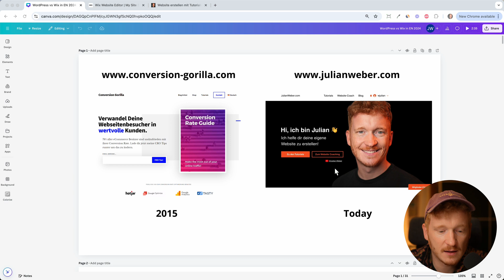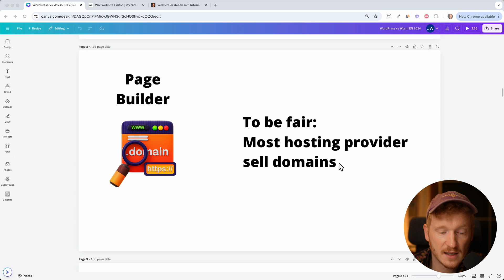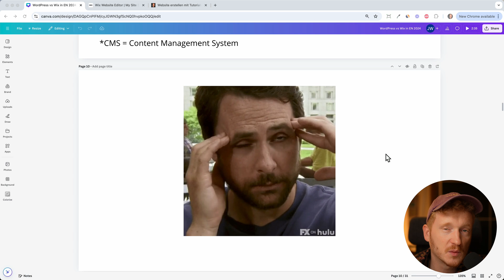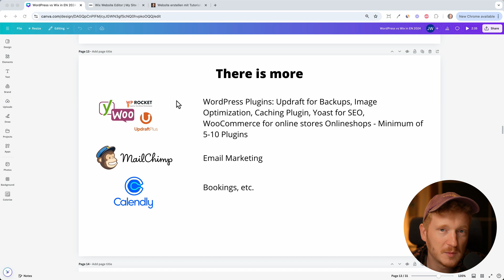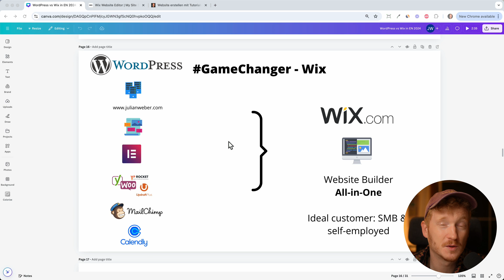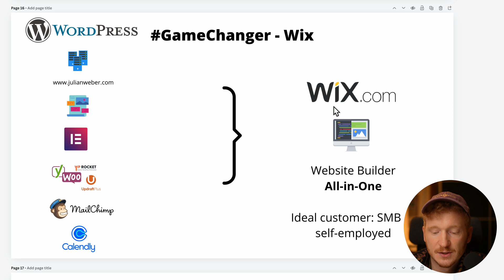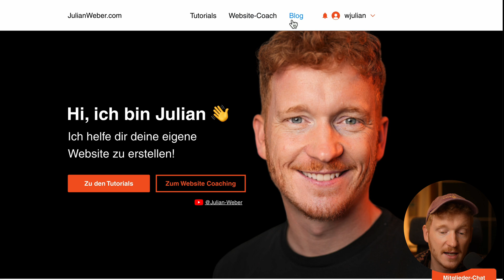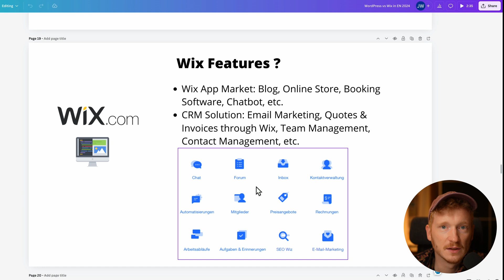Wix vs WordPress: The Brutal Truth No One Tells You! 😲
In this video, I’ll be comparing two of the most popular website builders: Wix and WordPress. Having used both platforms extensively, I'll walk you through the pros and cons of each, and help you decide which one might be best for your needs.

Whether you're looking to create a personal blog, an online store, or a business website, I can tell you what is the right tool for you.

We'll answer key questions like:
Which is easier to use: Wix or WordPress?
Which platform offers better customization options?
Which is better for e-commerce and small businesses?
Which one should you choose for your website?

If you're stuck between Wix and WordPress, this video will help clear things up and guide you to the right decision for your website!